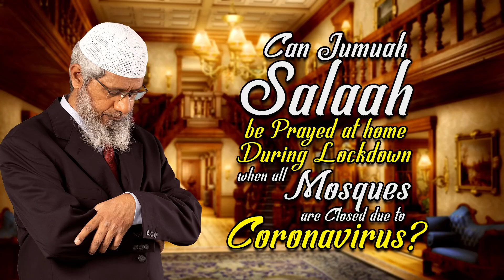Can Jumuah Salaah be Prayed at Home during Lockdown when all Mosques are closed due to Coronaviru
Can Jumuah Salaah be Prayed at Home during Lockdown when all Mosques are closed due to Coronavirus? - Dr Zakir Naik

TOP-89